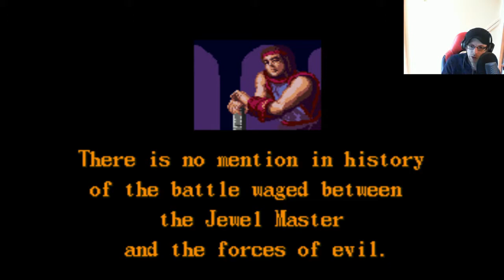Retro Games for Cheaters: Jewel Master (Mega Drive)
We're playing through the 1991 Sega action platformer Jewel Master, with infinite health and lives.